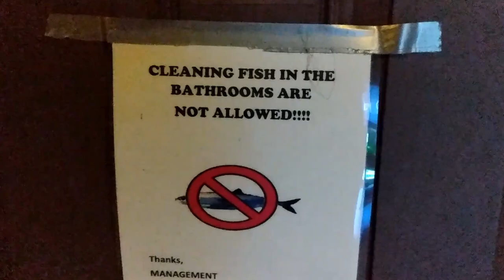LAKE POINT STATE PARK. CLARK LOOP. EUFAULA, ALABAMA.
Amazon Kindle Link or shop for what you need.

Drive thru Clark Loop Campsites.